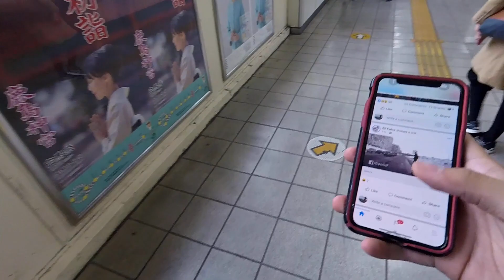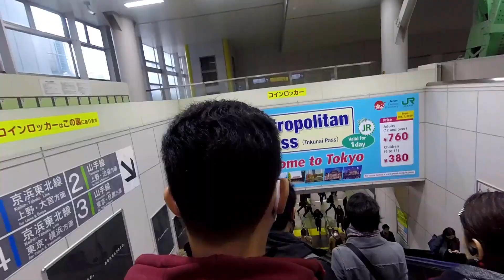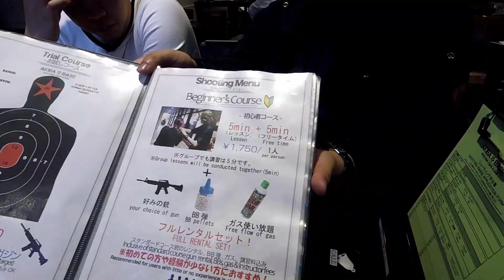Japlan! | Vlogging in Japan. Part 2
Finally I have finished editing this overdue 2nd part of our Vlog travels in Japan!
A lot of things happened after posting the first part of the vid, January is really something.
Hopefully I can start editing on my gaming vids, it's really piled up ever since.

Day 3 & 4: Akihabara, Chiyoda and Shibuya
Anime figurines and PC parts hunt, Akihabara Gun and Cat cafe,
Tokyo Station, Imperial Palace, Yasukuni Shrine, National Museum
and Shibuya Crossing to finish is off.

I didn't get to use my camera in some places, I am not sure if I can even record.
The camera's that are used in the video are GoPro Hero Session 5 and 4 Silver (Thanks Ervs for the other shots.) and my Nokia 8 phone camera.